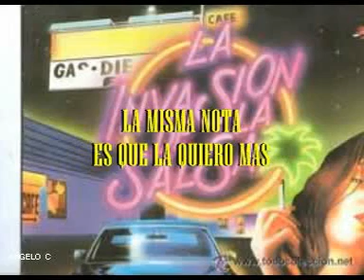ANTOLOGIA DE SALSA VENEZOLANA - 2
ANTOLOGIA DE SALSA VENEZOLANA - 2 -  SEGUNDO CAPITULO DE  LA SALSA SONIDO DE VENEZUELA PARA EL MUNDO BAILABLE - AQUI LOS TEMAS -   ORQUESTA  ALFA 8 - - SIENTEME - LA MISMA NOTA -  ES QUE LA QUIERO MAS - EL CLAN DE VICTOR - BELLA MARGARITA - ORQUESTA LA COMBINACION .CANTAN  FRANKLIM Y ELVIS -  ERES TODO EN MI VIDA - RESCATANDO ESOS VALORES MUSICALES DE RAICES DE LA SALSA EN VENEZUELA - VIDEO REALIZADO POR ANGELO C DE VENEZUELA PARA EL MUNDO -